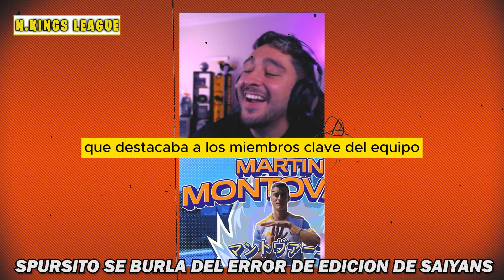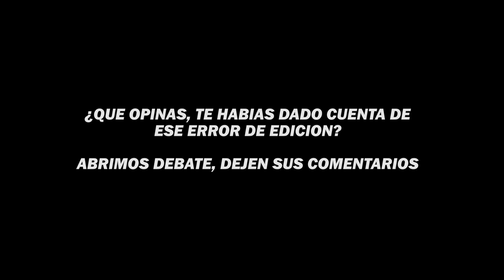🤣SPURSITO SE BURLA de los FICHAJES NUEVOS de SAIYANS🤣 KINGS LEAGUE draftday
🤣SPURSITO SE RIE DE LOS FICHAJES NUEVOS DE SAIYANS🤣 KINGS LEAGUE draftday